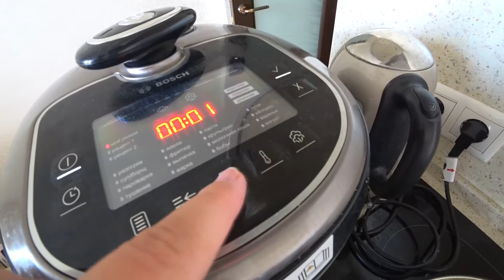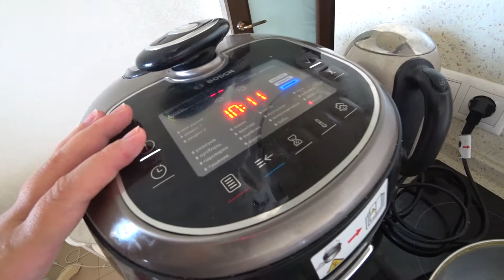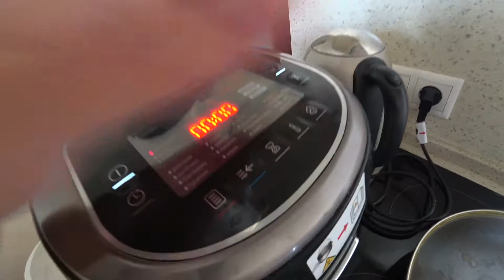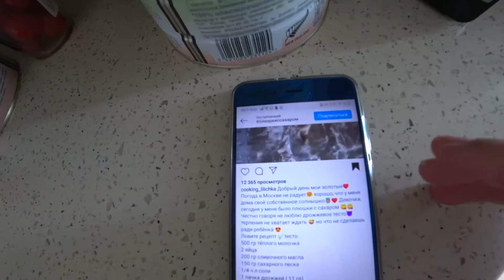НЕРЕАЛЬНО ВКУСНЫЕ ПЛЮШКИ С САХАРОМ И КОРИЦЕЙ.МУЖ НОСИТ НА РУКАХ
Рецепт вкусных плюшек.
ОПАРА:500 МЛ ТЕПЛОГО МОЛОКА
СТОЛОВАЯ ЛОЖКА САХАРА
ДРОЖЖИ СУХИЕ САВ МОМЕНТ 11ГР
ДОКЛАД:
2 ЯЙЦА
120 ГР САХАРА
ЩЕПОТКА СОЛИ
200 ГР РАСТОПЛЕННОГО СЛИВОЧНОГО МАСЛА
КОРИЦА ПО ВКУСУ
Тесто получается обалденным,главное,не спешить.